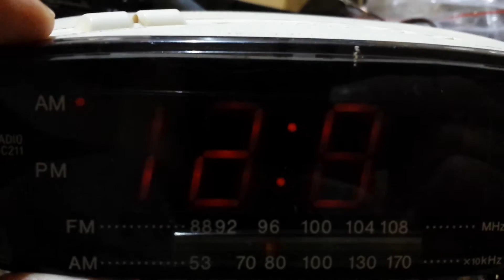4 Transistor 5 to 120 volts inverter powering a radio.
To the demand of MakerJ101 here it is the inverter powering something else then LED light a little clock radio that I found in the house and decide to power it. I think it's about the max this little inverter can handle but it work and I didn't hear any humming coming from the speaker I guess with a better radio you could probably hear something.